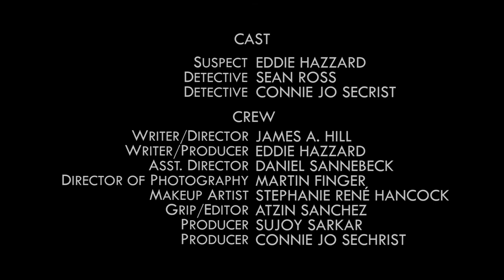Chabot TV Commercial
My first job as Director of Photography for Chabot TV in Hayward. Shot with my Nikon D750.